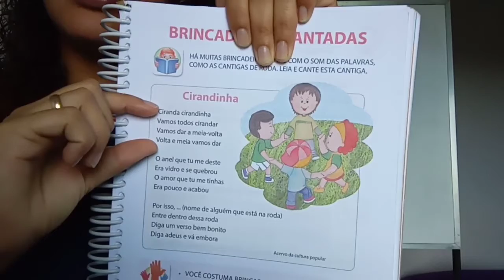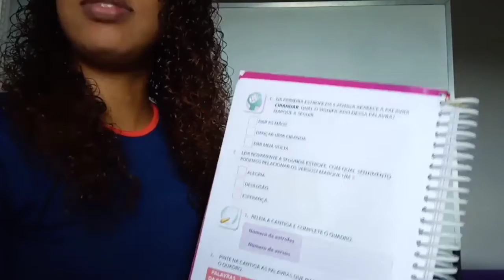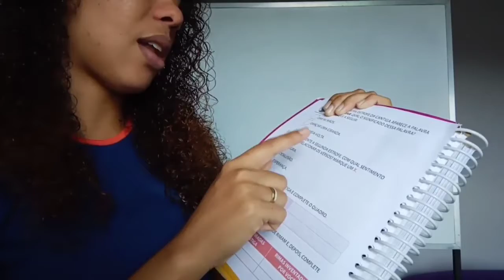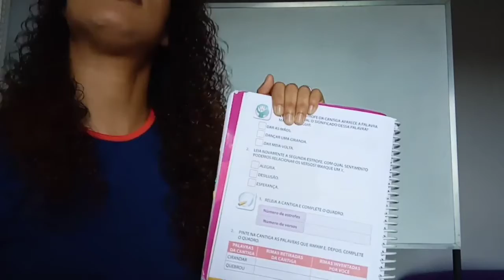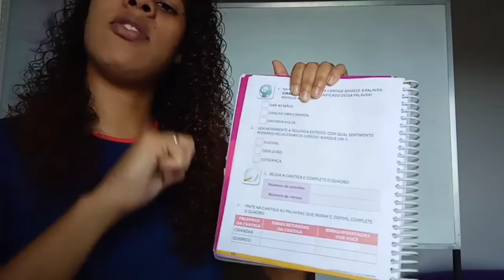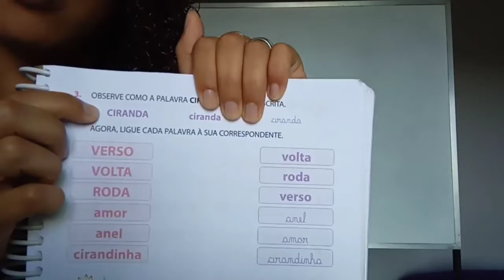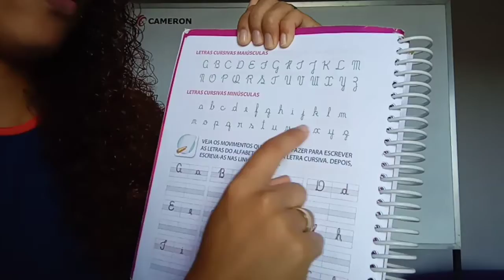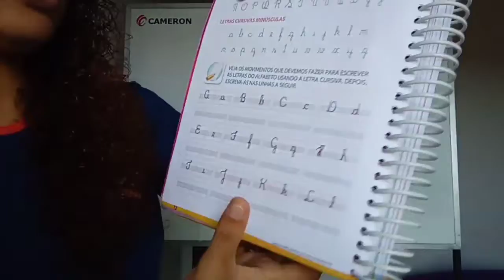2º Ano Manhã - Aula 35 - Professora Marcelle - Aula 27/05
Hoje iremos trabalhar a interpretação de texto utilizando uma cantiga, dessa forma estimularemos a leitura e a interpretação de uma forma lúdica.

Utilizaremos o livro do 2° bimestre de português nas páginas 9,10,11,12 e 13.

Boa aula!  :  )